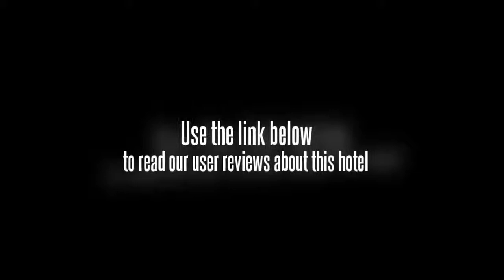Hello Hostel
Located in Phra Nakhon, the Hello Hostel is a perfect base while in Bangkok with Santi Chai Prakan Pavilion and Public Park, National Gallery and Wat Chana Song Khram all within walking distance. It provides good-value accommodation with free Wi-Fi access. If shopping is on the agenda, the hostel is most conveniently situated to access Bangkok's shopping precinct.

For the comfort and safety of guests, the Hello Hostel offers non-smoking rooms. Facilities at the hostel include a business centre, a dry cleaning service and a 24 hour reception. Hostel facilities include a safe-deposit box, luggage storage and a laundry service. As part of the in-house services, visitors can get connected with the PCs available for use. Confidently choose the Hello Hostel for your next trip with the knowledge that you'll be perfectly placed to take in Bangkok's popular range of clubs, bars, and establishments.

The Hello Hostel features an on-site restaurant, convenient for guests preferring to dine in.